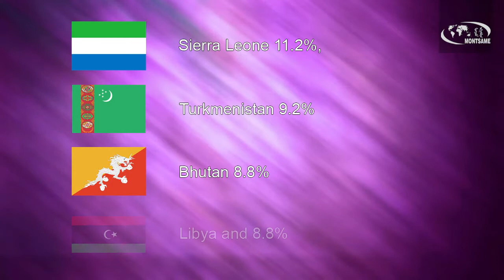Mongolia tops economic growth leading nations